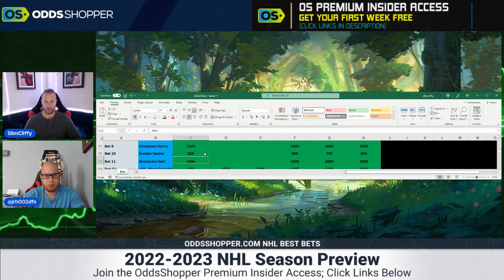2022-23 NHL Betting Preview | NHL Picks & Predictions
Michael Clifford and Josh Harris discuss their favorite NHL bets for the 2022-23 season, including Stanley Cup Picks, season-long props, and much more!

Bet $5+ on any NFL pre-game MONEYLINE, get $200 if your bet wins on DraftKings Sportsbook

BetMGM No-Brainer (IL, LA, KS Only): Bet $10 on any NFL MONEYLINE, win $200 if any Team Scores A TD this week

Sign up for OddsShopper Premium Insider Access for betting picks and predictions

Head to OddsShopper.com to shop the best NHL odds!